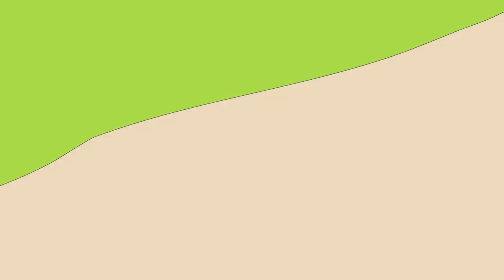Hit The Target | Caillou Cartoon